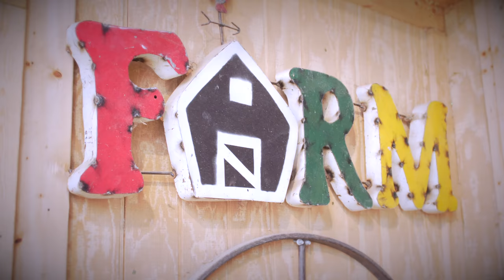Rōnin goes to Cameron's Birthday 4k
Rōnin loved Cameron's fun birthday at Cockrill's Country Critters.

I'm starting to have more fun and confidence with the a6500/18-105 f4 lens, and Final Cut Pro. I intended to use my Moza Aircross gimbal for this event but left the adapter plate behind so it is all handheld with natural light.